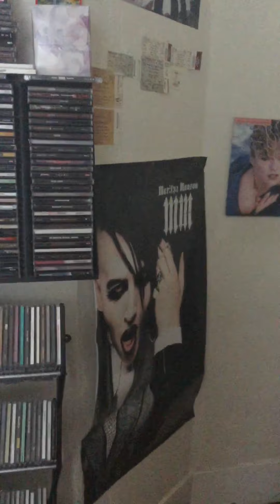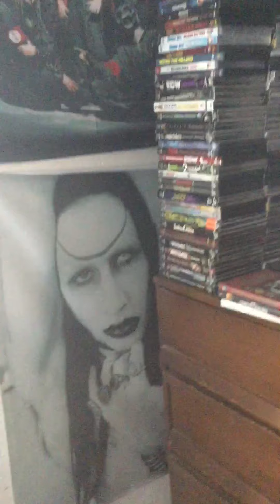August 12, 2020